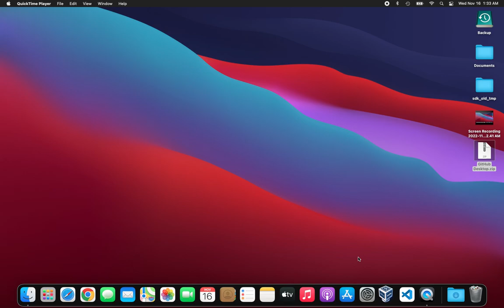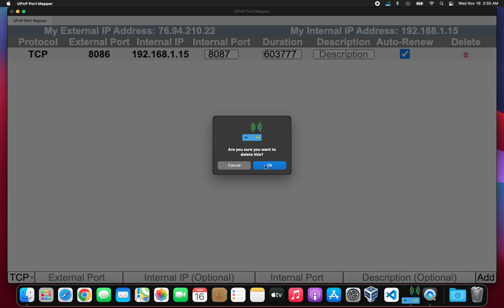UPnP Portmapper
UPnP Portmapper is a port forwarding and mapping software tool app that enables users to forward ports from their public Internet router (WAN) to their internal local computer (LAN) using their Windows or Mac computer.